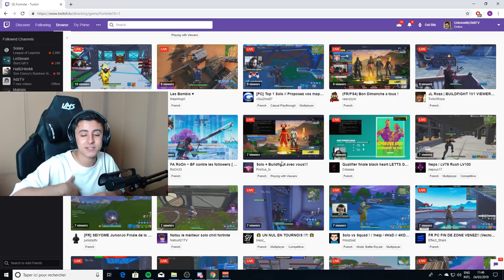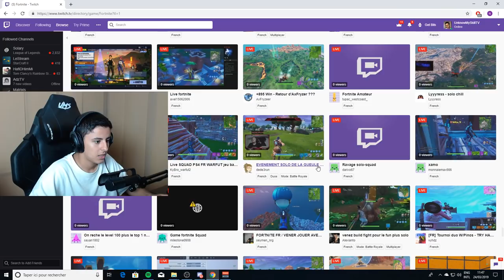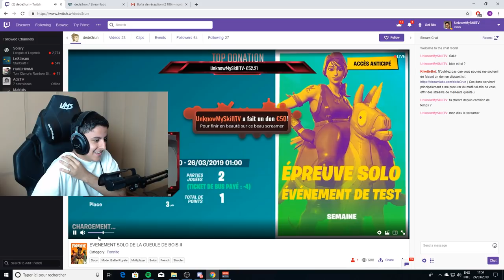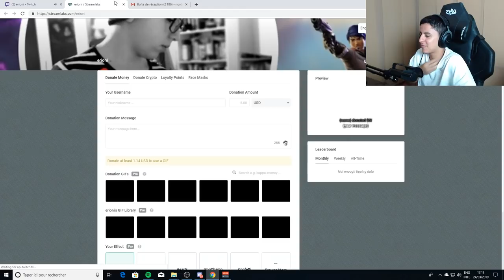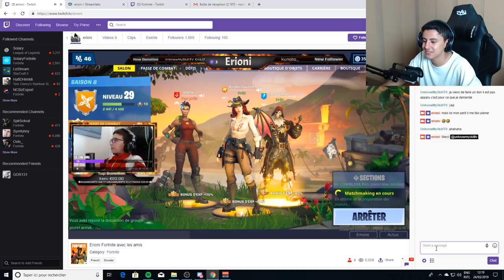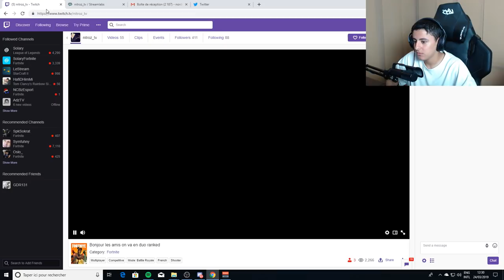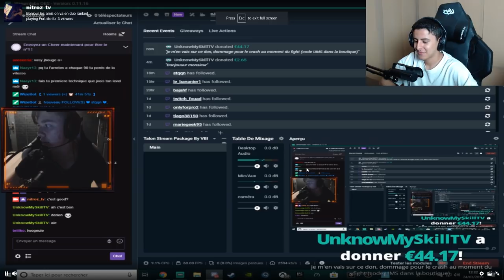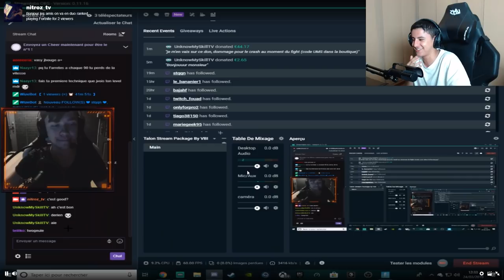J'ai fait des dons à des Streamers avec 0 viewers pour les aider ! (réaction)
➤ J'ai osé participer à la "COMPÉTITION" de LeBouseuh...
 ➡️ youtu.be/pRoFe4aAjuU

🡆 Aujourd'hui on va faire des dons (donner de l'argent) à des streamers twitch sur fortnite battle royale qui ont 0 viewers pour les aider et les encourager alors qu'ils sont en plein stream sur fortnite battle royale : on va voir leur réactions !!